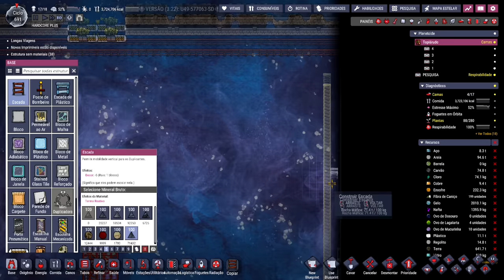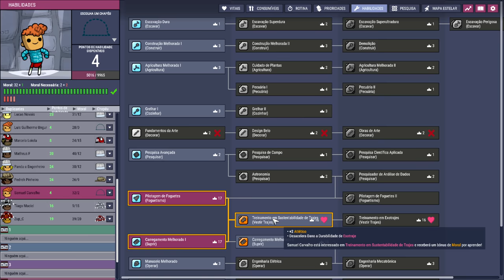☢️Oxygen not Included - Preparando os preparativos para ligar o reator de pesquisa. EP52